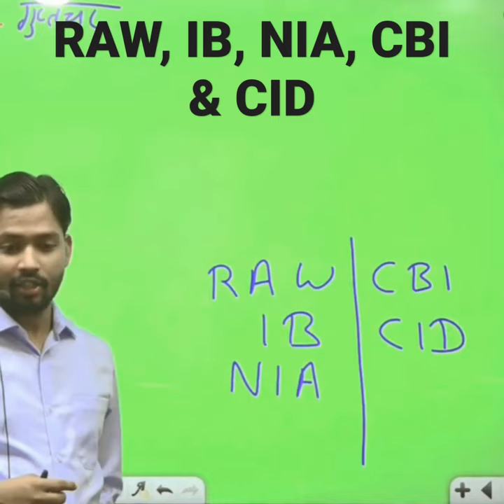RAW, IB, NIA, CBI & CID //upsc //ias // by KHAN sir.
RAW, IB, NIA, CBI & CID // by KHAN sir.

This is not official channel of KHAN GS

VIDEO CREDIT - KHAN GS

This video aims to help UPSC aspirant in the civil service preparation. All the videos are meant for only educational purpose.

All right reserve by KHAN GS coaching and Khan g sir.